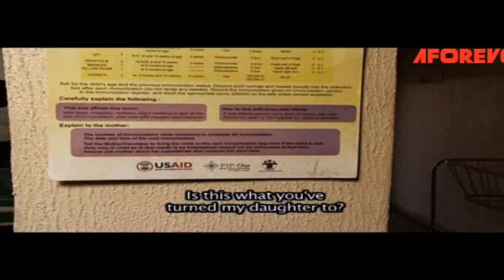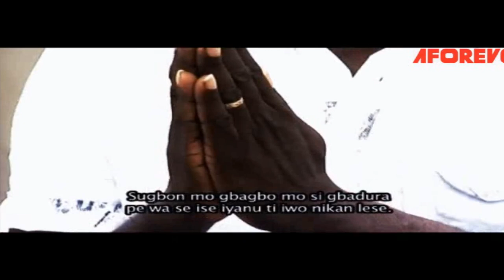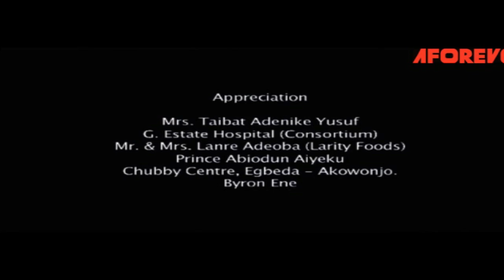Itakun Ife- Nigerian Yoruba Movie Starring Jide Kosoko, Laide Bakare, Funmi Odufuwa, Adebayo Salami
Richard's live became a joke when he is forced to marry a lady he doesn't love. Now he must learn to love or live a life of regret.

Starring ; Prince Jide Kosoko, Laide Bakare, Bayo Alawiye, Funmi Odufuwa, Adebayo Salami